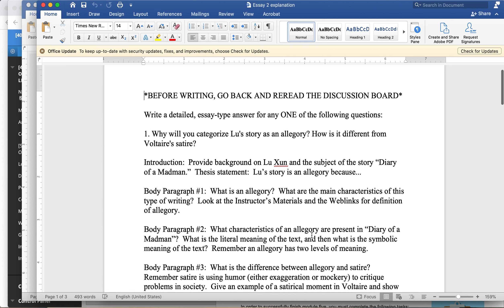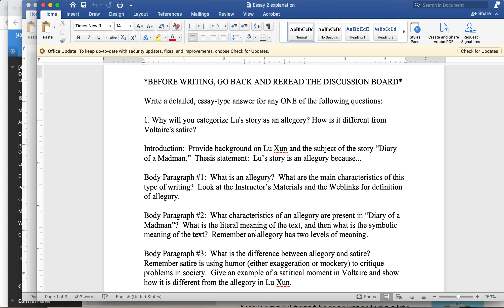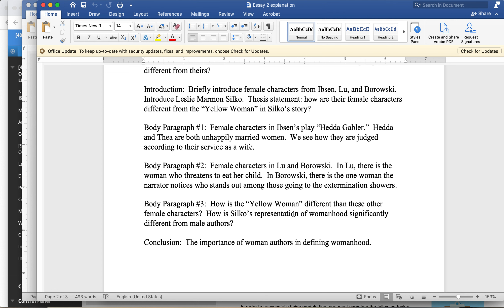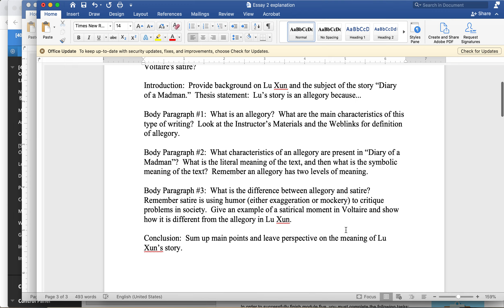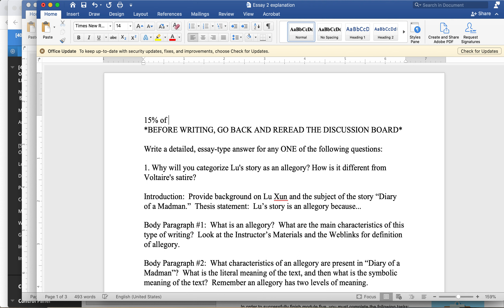Essay 2 Explanation WL2